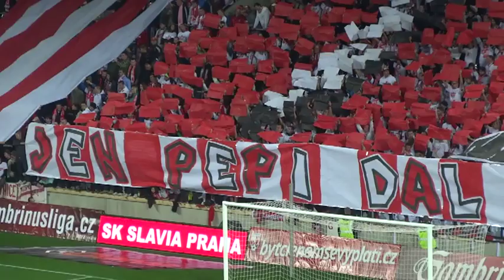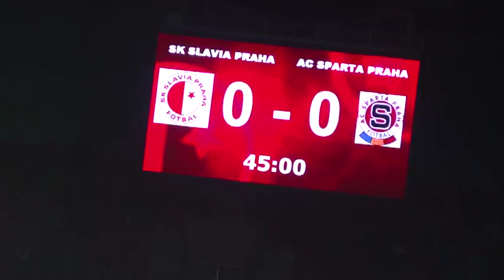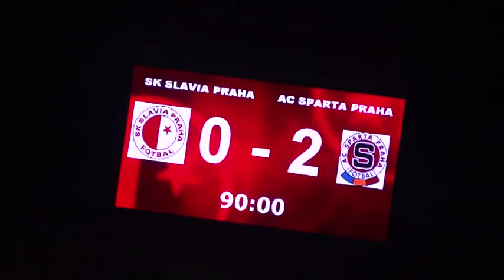Derby of Praha in less than 3 minutes! Slavia - Sparta 0:2. 29.09.2013